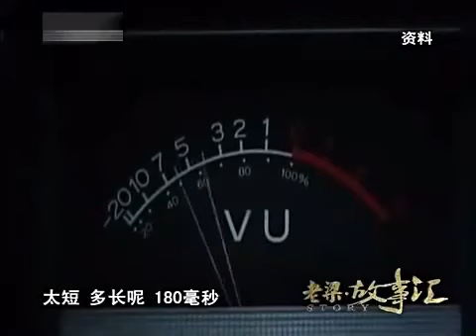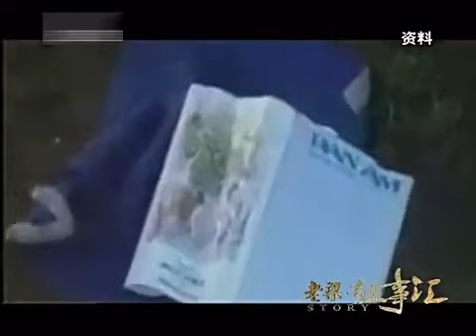老梁故事汇：疑云重重的洛克比空难